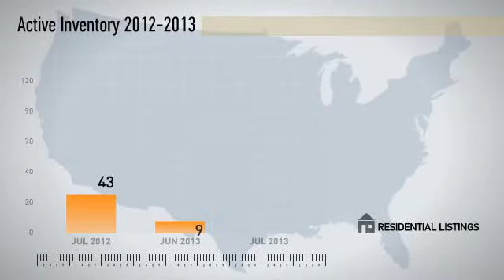92071,CA, Real Estate Market Update from Willis Allen,July,2013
Willis Allen Video Update recapping market activity within 92071, CA, during the month of July, 2013